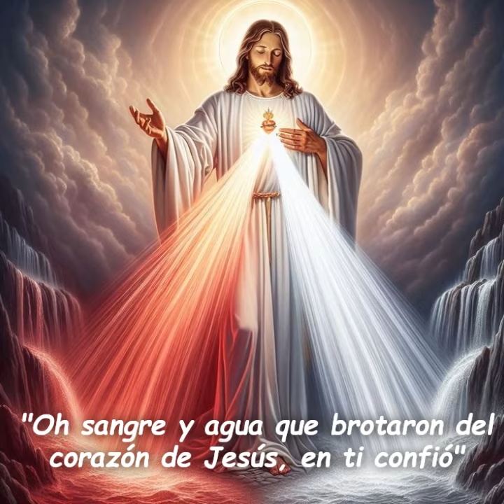Coronilla de la Misericordia cantada - Oremos por quienes no creen en Dios.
Cuarto día de la novena de la Misericordia.

Hoy, tráeme a aquellos que no creen en Dios, y a aquellos que todavía no me conocen. También pensaba en ellos durante mi amarga pasión y su futuro celo consoló mi corazón. Sumérgelos en el mar de mi misericordia.

Jesús compasivísimo, que eres la luz del mundo entero. Acoge en la morada de tu piadosísimo Corazón a las almas de aquellos que no creen en Dios y de aquellos que todavía no te conocen. Que los rayos de tu gracia las iluminen para que también ellas unidas a nosotros, ensalcen tu misericordia admirable y no las dejes salir de la morada de tu compasivísimo Corazón.

Padre Eterno, mira con misericordia a las almas de aquellos que no creen en Ti y de los que todavía no te conocen, pero que están encerrados en el compasivísimo Corazón de Jesús. Atráelas hacia la luz del Evangelio. Estas almas desconocen la gran felicidad que es amarte. Concédeles que también ellas ensalcen la generosidad de tu misericordia por los siglos de los siglos. Amén.